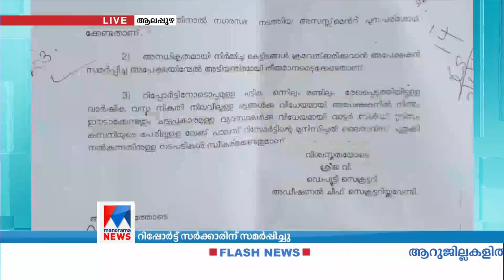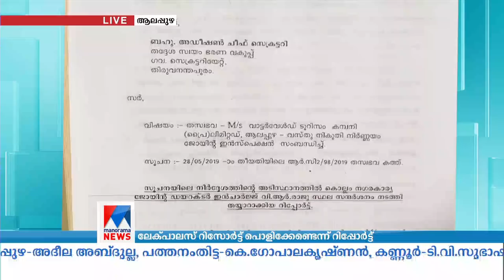തോമസ് ചാണ്ടിയുടെ റിസോര്‍ട്ട് പൊളിക്കേണ്ടതില്ല, റിപ്പോർട്ട് പുറത്ത് ​ Thomas Chandy Lake palace resor